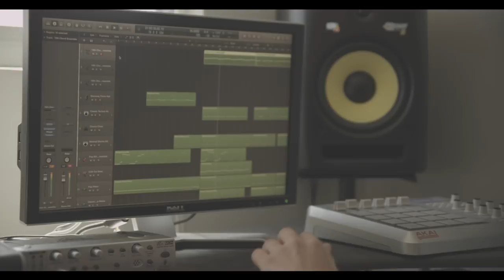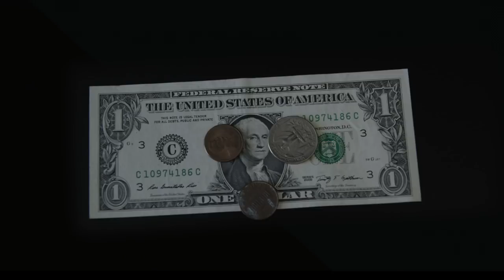Packy - The Campaign (Official Music Video)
Packy - "The Campaign" produced by Moe-T

Follow: @PackyRaps

Special Thanks To:
Ryan Lutz
Ryan Bartley
Chris Cantin
Bruce Pettit